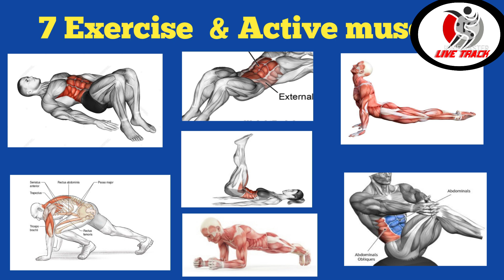How To Loss Belly Fat/ABS 6 Pack Workout For Beginners/Live Track